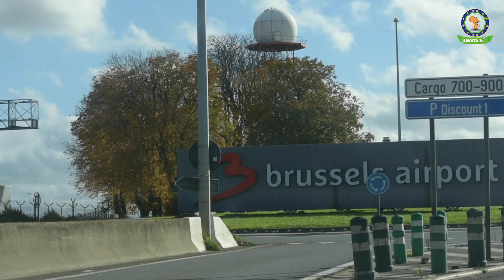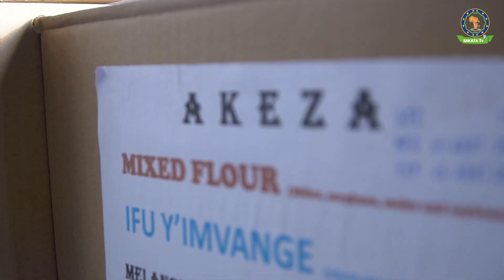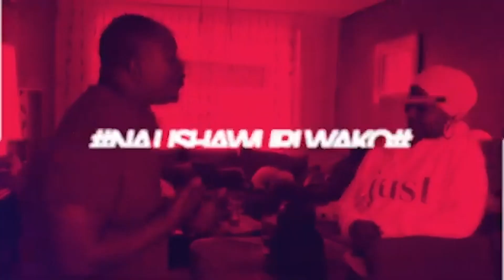TOP SAKATA TV : Sehemu ya pili ya chakula kutoka Africa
hallo
Tutaendelea kuwajuza zaidi kuhusu chakula kinachotaka Africa ,tutaenda Mbele zaidi adi uko mashambani vyakula hivi vinapozalishwa( kulimwa).tafadhali baki nasi ili kukujuza hayo yote